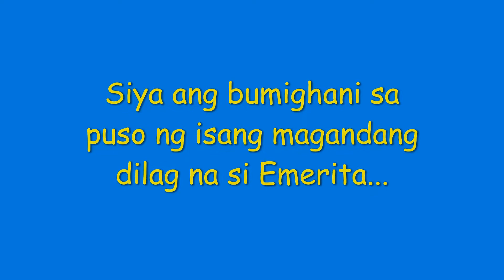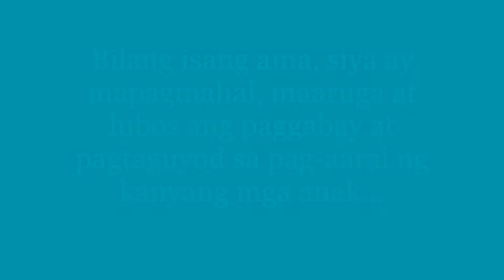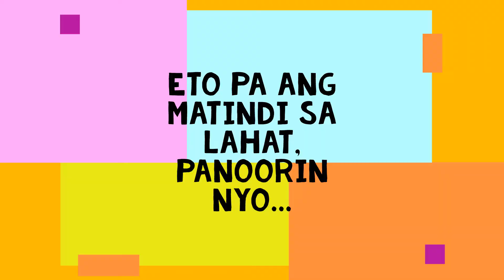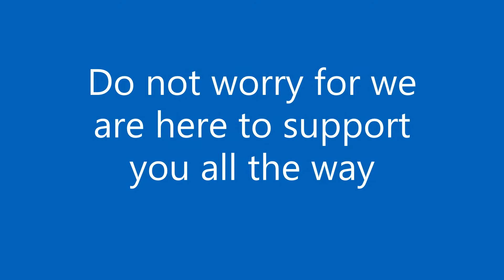TATAY's 70th Birthday